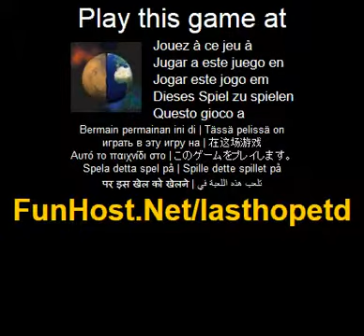Jouer à Last hope td - Jeu vidéo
À Bienvenue sur dernier espoir TD ! Votre tâche principale sera protéger la terre contre l'invasion alien. Pour remplir cette mission importante, vous aurez des classes AT-021. Malheureusement, la terre n'a pas assez de ressources pour fournir de nouvelles armes à bord du navire, mais vous pouvez améliorer le navire de collecte des armes dans les décombres après le combat. Vous pouvez également acheter des tourelles de combats avec des propriétés uniques et les améliorer. La campagne se compose de 5 niveaux. Aussi disponibles 2 autres jeux gratuits. Contrôles : La souris et les touches fléchées. Construisez des tours. Recueillir les restes de monstres.